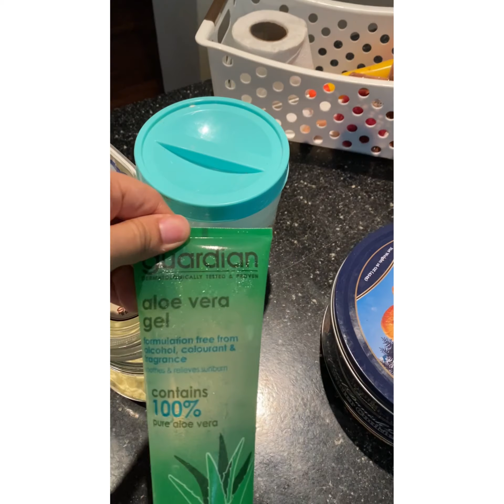Amazing DIY FACE MASK for summers / skin cleansing , brightning and minimise pores .